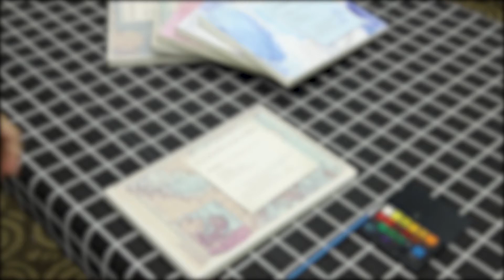DIY Watercolor Paper Block with Four-sided Sealant Pages | Artists' Watercolor Block Watercolor Pad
Custom four-sided sealant watercolor book watercolor block

💖SIZE--260x180mm/10.2``x7''
💖Material: 300g acid-free paper, medium coarse grain
💖Quantity of inner pages: 20 sheets/40 pages
💖Quality of inner pages: Neutral acid-free thick inner pages, good water absorption, high color retention, good durability, long-lasting lint-free, simple coloring, natural blooming, uniform color, tear resistance and wrinkle resistance, suitable for wet Painting method

The paper is carefully selected for one year, only in pursuit of the best quality. The paper is natural white, which is closer to life and has a higher degree of restoration
Thick paper at the bottom, can be used without drawing board, easy to carry when going out for sketching

All your requirements will be answered within 24h